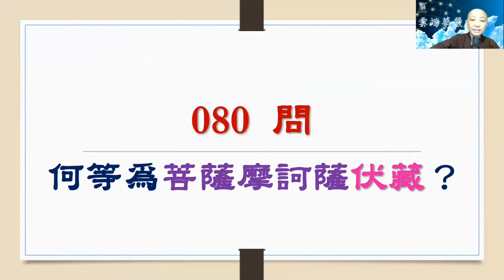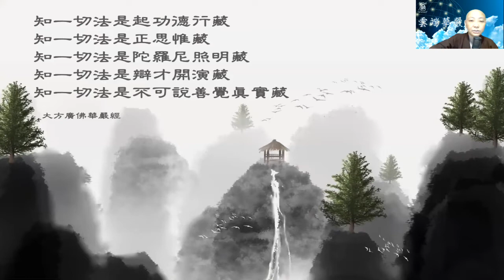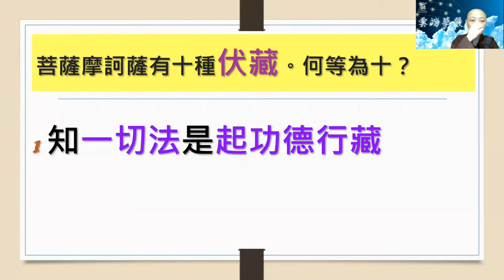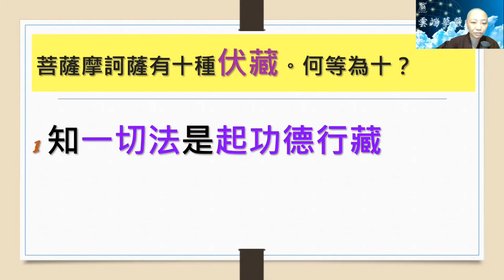【華嚴200問】80問 伏藏 1 2 3 4 見輝法師